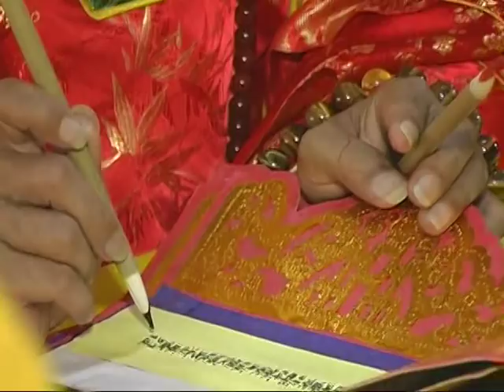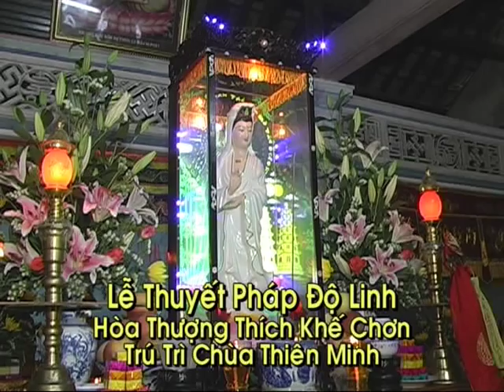Đại lễ trai đàn Nguyễn Đăng Tộc part 4_10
Đại lễ trai đàn Nguyễn Đăng Tộc